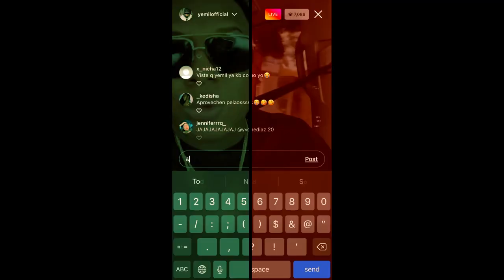Pascual - Pisaste el Perro (Tiradera a Yemil)